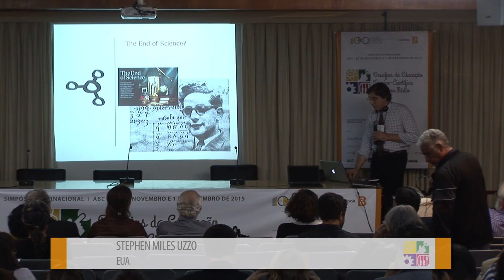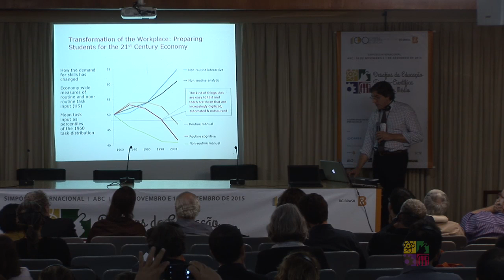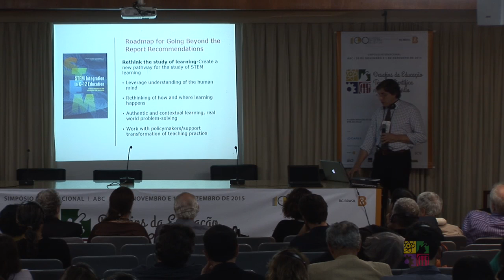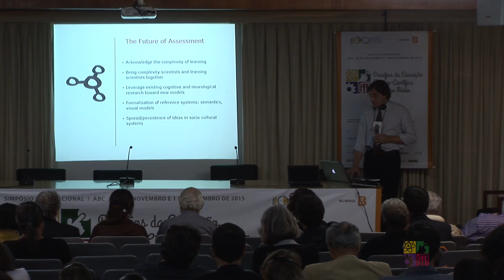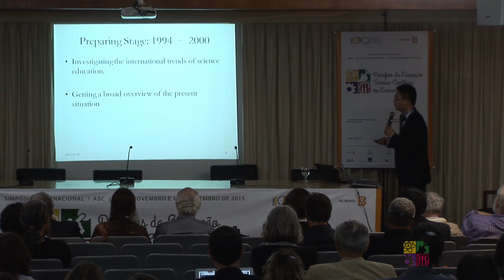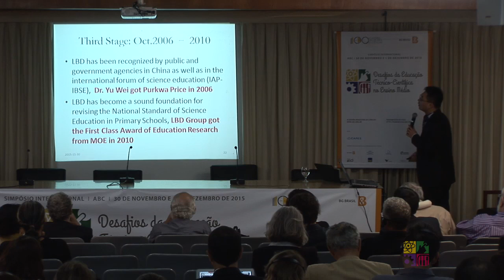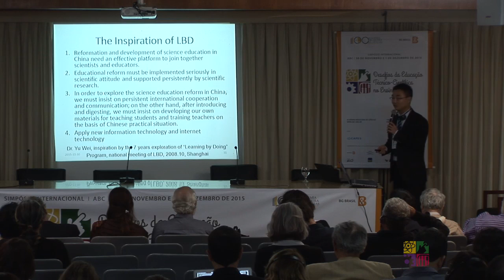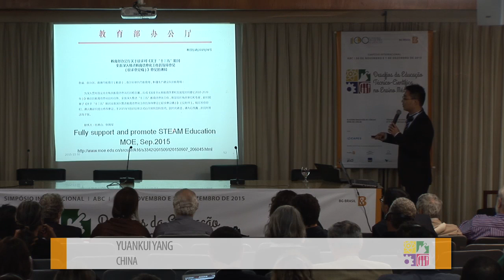Sessão 2 | Desafios da Educação Técnico-Científica no Ensino Médio